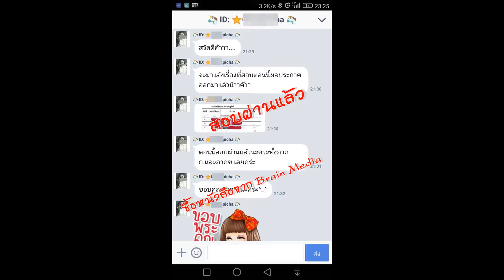Loadแนวข้อสอบ เจ้าพนักงานพัสดุ เทศบาลนครเชียงใหม่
- ความรู้เกี่ยวกับเทศบาลนครเชียงใหม่